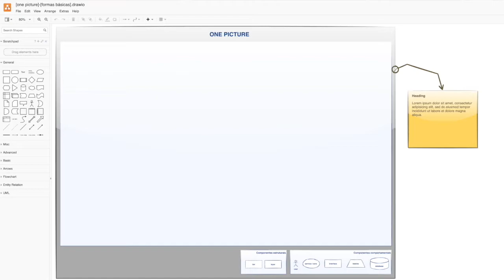REUSO • Parte 1 | Você Arquiteto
Na primeira parte deste conteúdo começamos a explorar o conceito do Reuso, de onde veio e as inúmeras possibilidades dentro do mundo de TI, em especial com viés arquitetural.